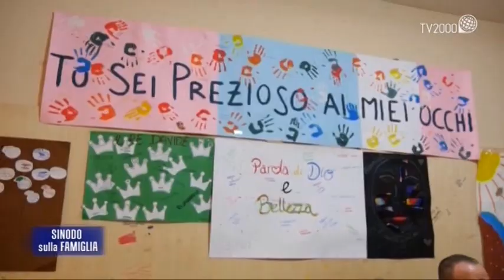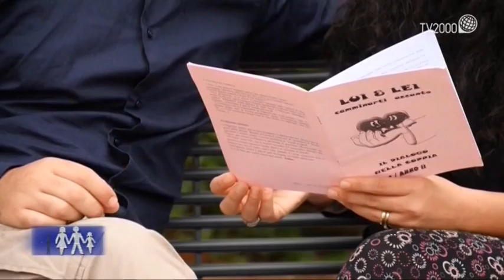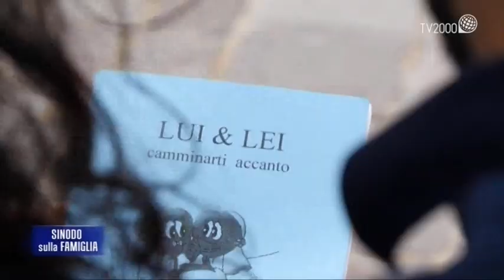Il diario di Papa Francesco - Puntata del 23 ottobre 2015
La puntata de "Il Diario di Papa Francesco" del 23 ottobre 2015 condotta da Gennaro Ferrara con Marco Burini. Ospite in studio: il padre sinodale S.E. Mons. Ioannis Spiteris, Arcivescovo di Corfù, Zante e Cefalonia, Amministratore Apostolico di Tessalonica, Membro della Commissione Mista Internazionale per il dialogo teologico tra la Chiesa cattolica e la Chiesa ortodossa.